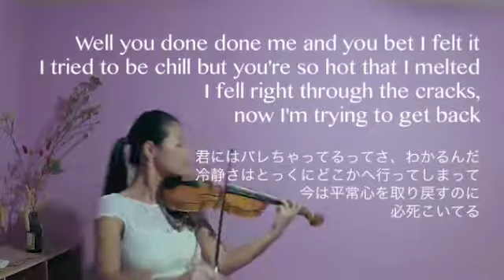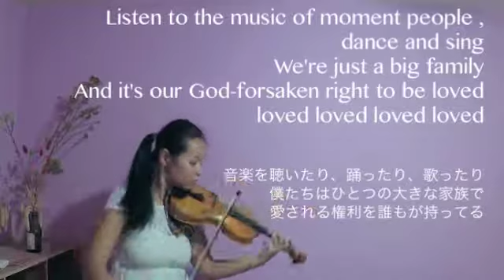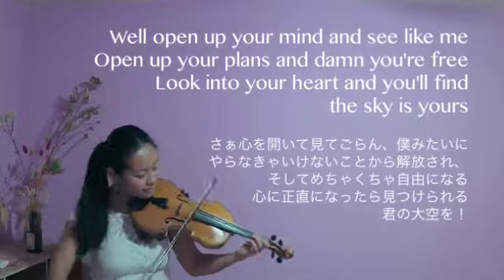I'mYours ~ Shiki Violin instrumental with Japanese translation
I'm Yours~ instrumental with Bilingual lyrics